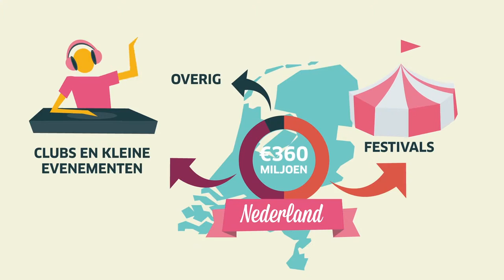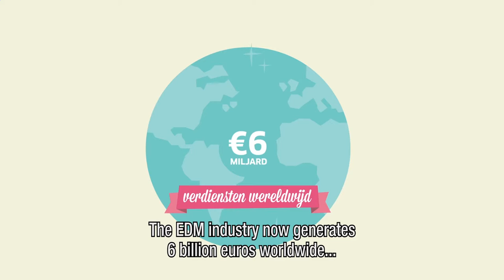Importance of dance music industry to the dutch economy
How important is the dance music industry to the Dutch economy? As presenting partner of The Flying Dutch, the biggest one-day dance music festival in Europe, ING brings together dance music and economics.